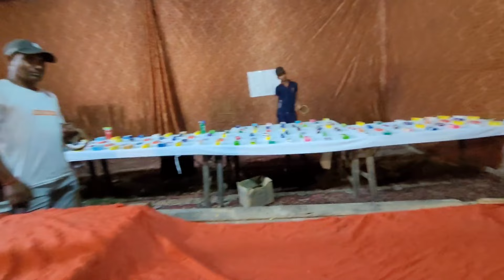Mele me Aag wala paan khakar muh jal gya